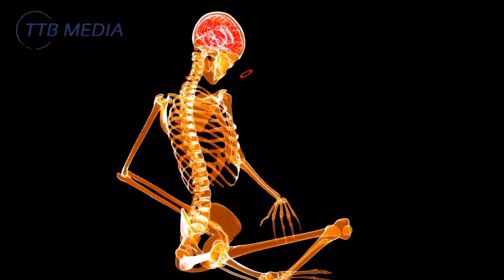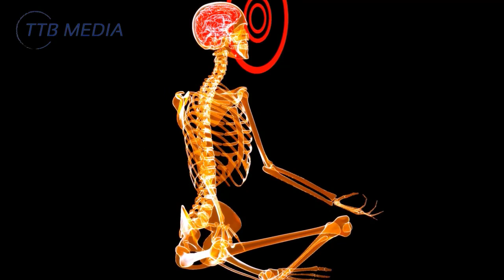Positive Aura Cleanse Chakra Healing, Remove ALL Negative Energy